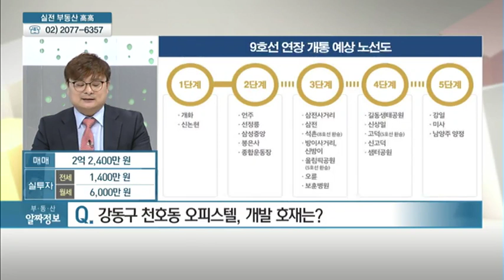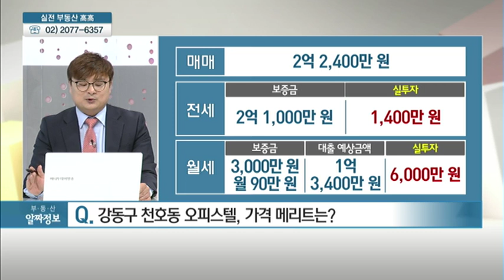서울시 강동구 천호동 오피스텔 - 신규철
11/08 실전 부동산 '고고'